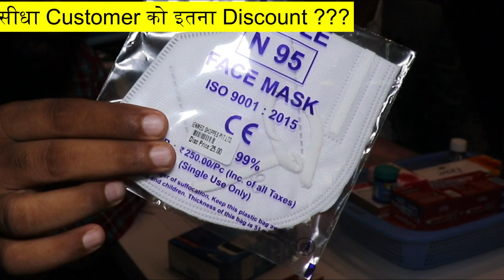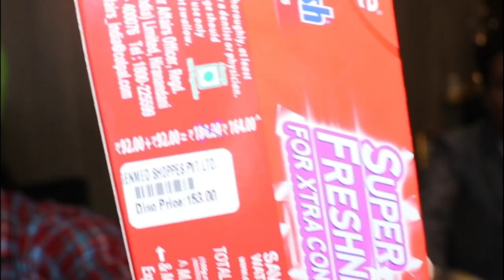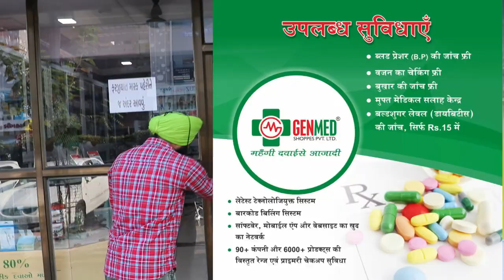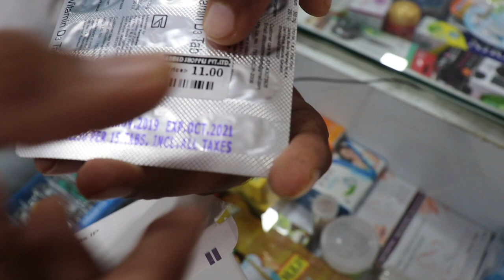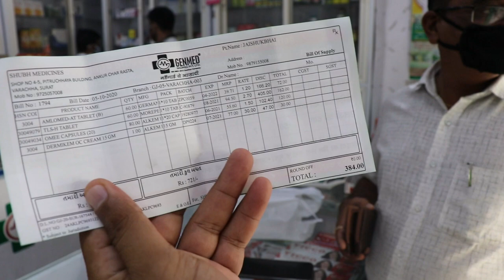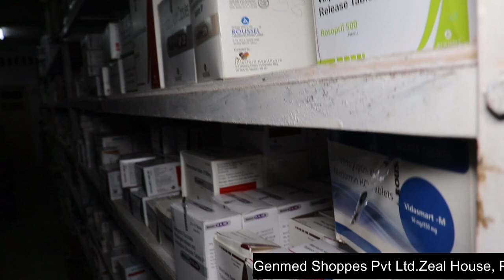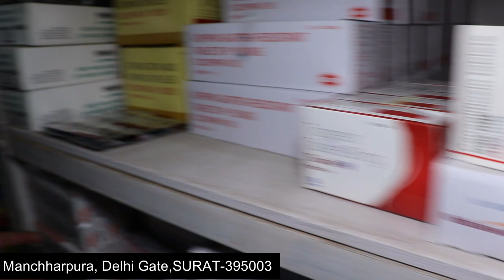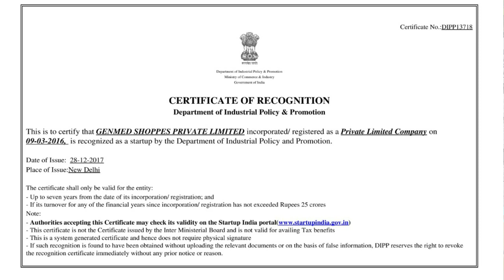how to open chemist shop | how to open medical shop in hindi | high profit margin medicine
Medical Store | Pharmacy Business Kaise Karein | मेडिकल स्टोर खोलने की प्रक्रिया | Pharmacy Business Plan | How to open a medical shop | how to start a pharmacy business | apna medical shop kaise khole | मेडिकल स्टोर खोलने में कितना पैसा लगता है | medical shop opening cost or earning
Medical Store | Pharmacy Business Kaise Karein | मेडिकल स्टोर खोलने की प्रक्रिया | Aayiye Sikhe